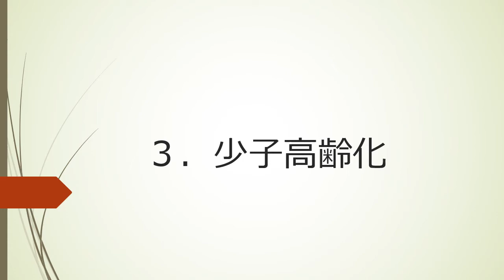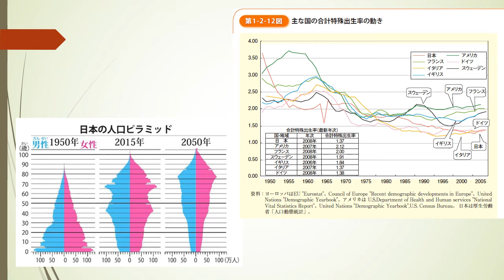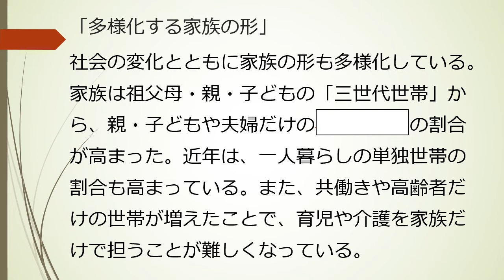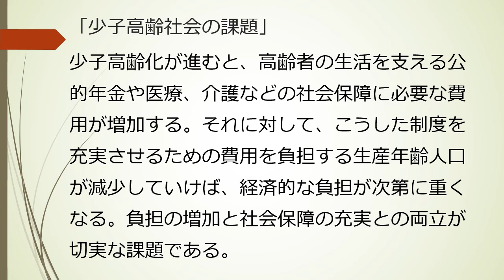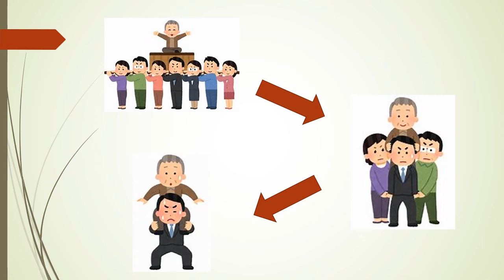【中学】【公民】第1章 現代社会と私たち 1-3 少子高齢化（東京書籍 新しい社会 公民 p.12~p.13）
少子高齢化の進行で、私たちの生活や社会はどのように変化してきているのかについて知りましょう。